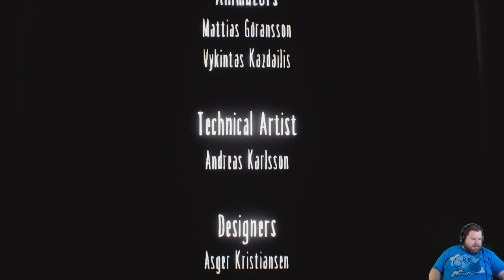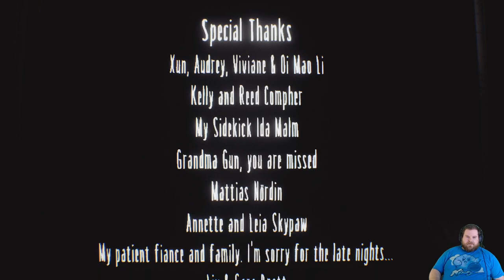Little Nightmares DLC Pt 3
Chrispy_W Plays Little Nightmares.